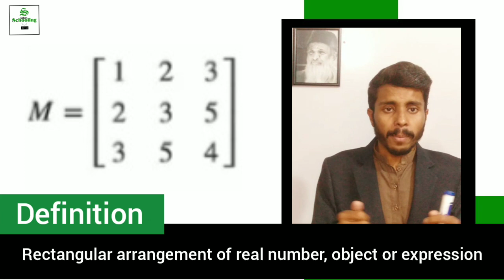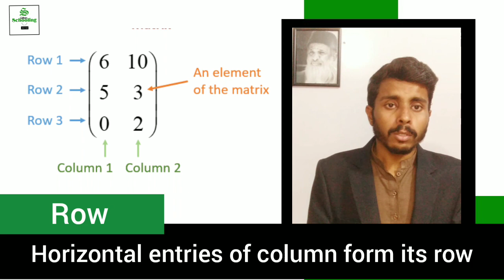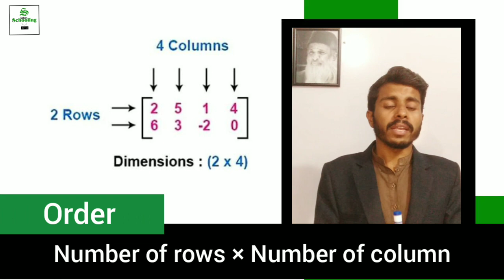Matrix mathematics study learning maths pakistan india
This short video is about definition of matrix and it's parts.
Stay blessed